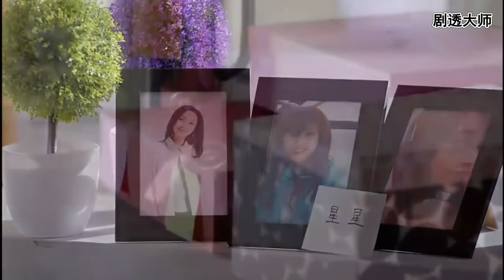总裁患上老年痴呆，欺骗灰姑娘自己结婚了，虐心！